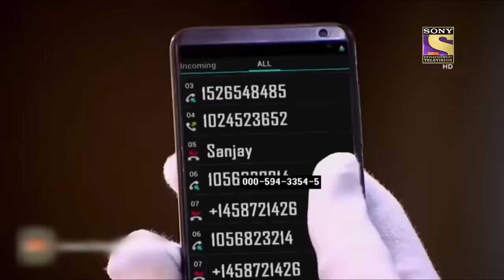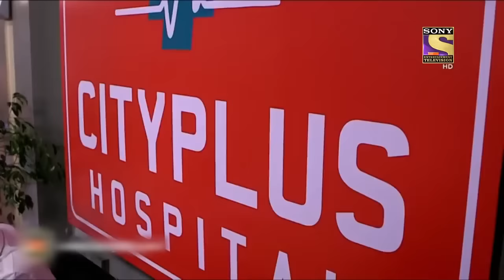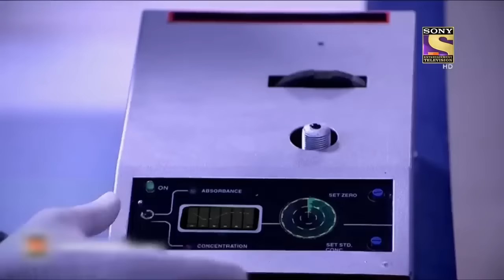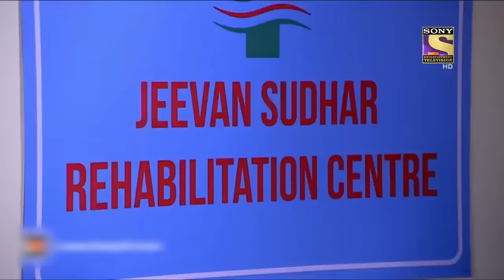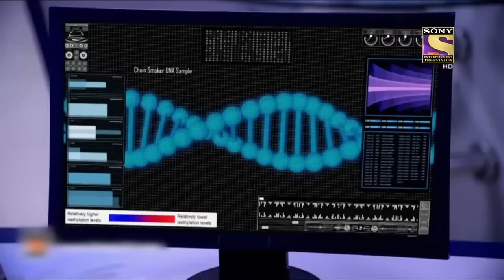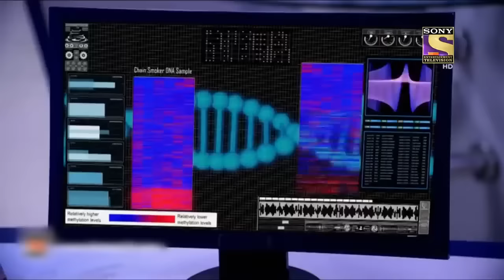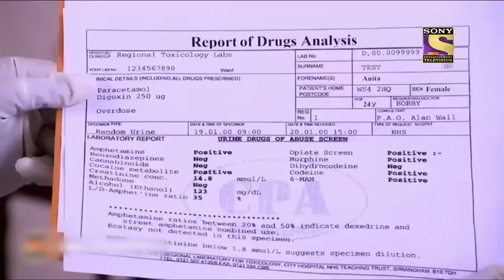One Man and Two DNA Sequences | CID | Season 4 | Ep 1304 | Full Episode | Serious Crimes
Synopsis: Disconnected Samples
An unconscious man lying on the floor and another man hung by his coat. The investigating team finds distinct traces of blood. As Dr. Salunkhe investigates the blood samples in the forensic lab, he finds that the two blood samples are different. The blood taken from Dr. Arjun’s body does not match the blood samples. What could be the reason behind all this?

Episode: 1304 - 2 May 2022

A Doctor And A Giant Scheme | CID | Season 4 | Ep 1304 | Full Episode | Serious Crimes